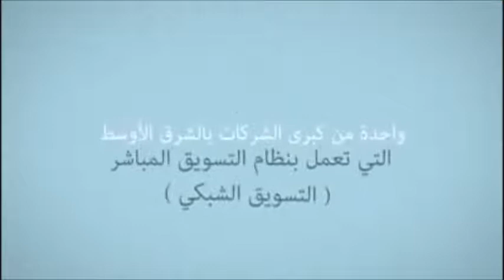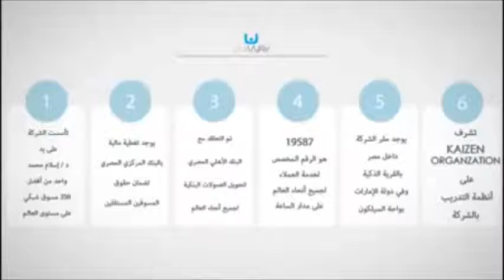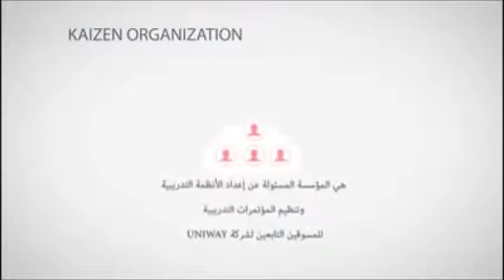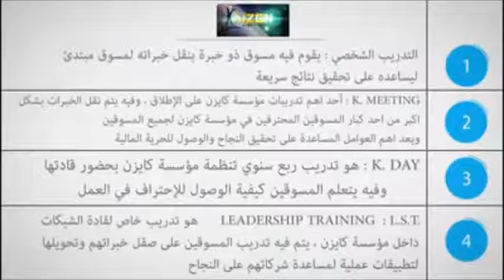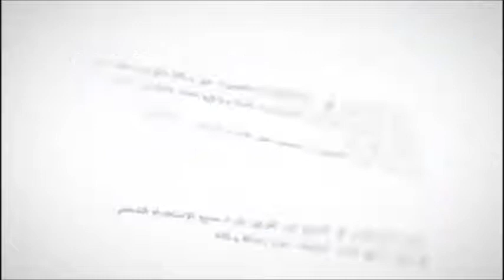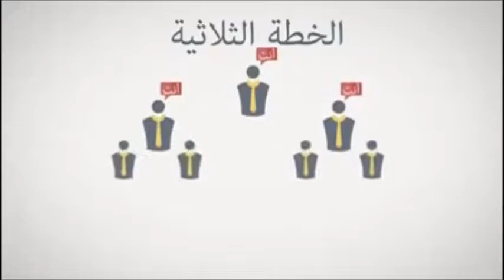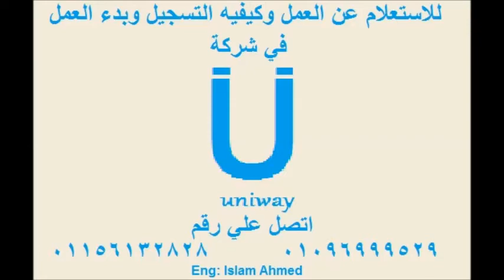شرح العمل في شركه يوني واي uniway